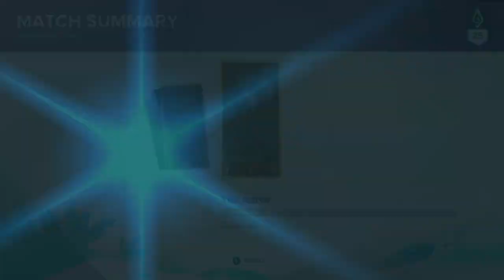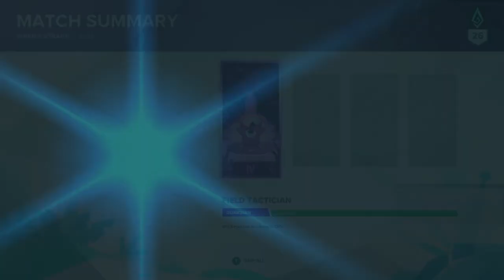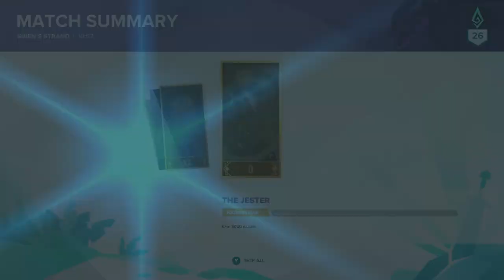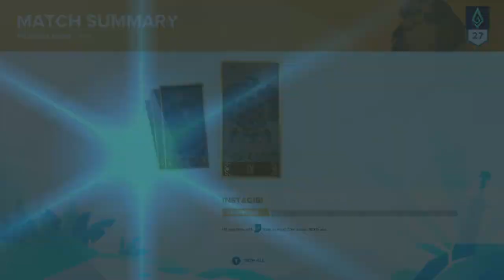Gigantic Rampage Edition Gameplay - 21 April 2024 [Welshdroo]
Dive into Gigantic: Rampage Edition, the strategic action hero shooter! This gameplay video showcases the intense battles, unique heroes, and monstrous bosses that await. Master powerful abilities, team up with friends, and dominate the battlefield in this action-packed Rampage Edition!

// About Channel:
- Apex Legends
- Valorant
- Halo Infinite
- Overwatch 2
- World of Warcraft
- Rust
- Gigantic Rampage Edition